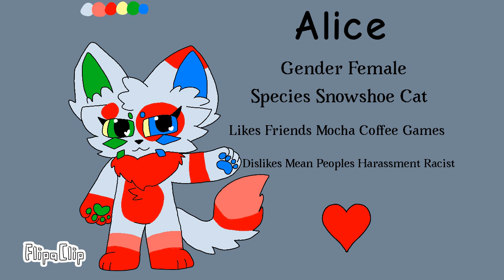Alice Kitten Pause Oc